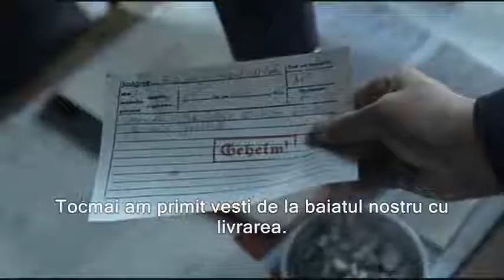Hitler si comanda de pizza